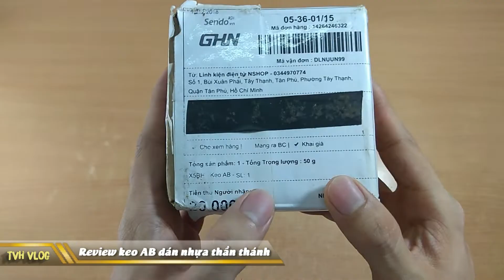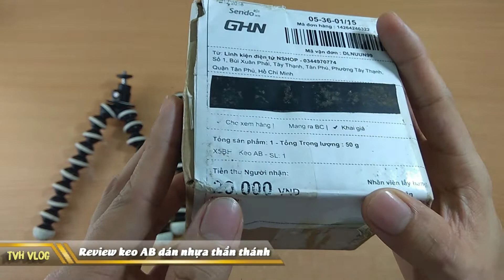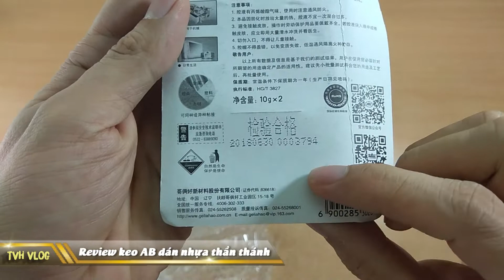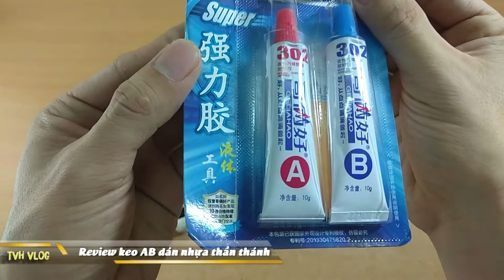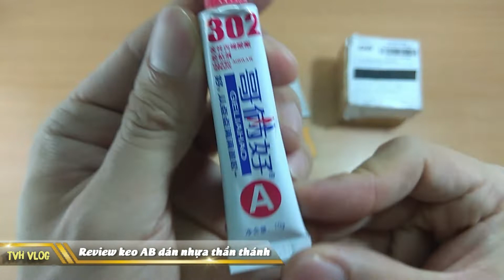Review Keo AB SENDO dán nhựa thần thánh | Văn Hóng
Review Keo AB SENDO dán nhựa thần thánh

keo ab

Epoxy Ab
AB keo

Công dụng keo ab

Keo ab dán sắt

keo ab dán nhựa

Keo ab siêu dính

Lazada keo ab

Shopee keo ab

Keo ab mua o dau

Mua keo ab

ban keo ab

► Xem lại all clip tại :

htttp://lazadareview.tk